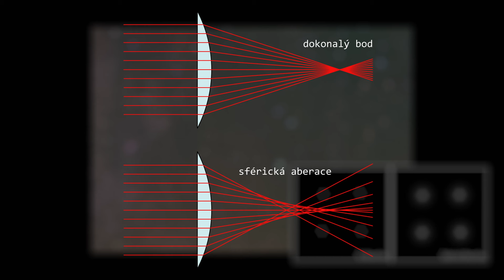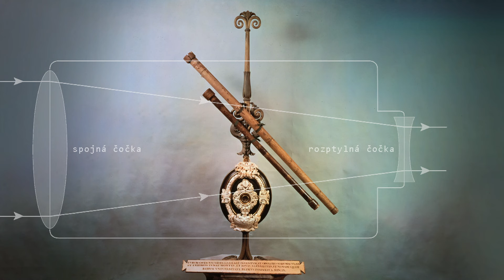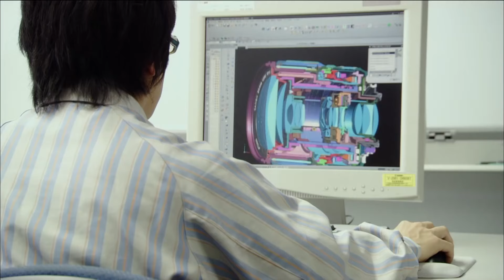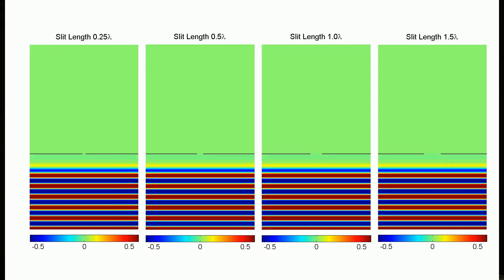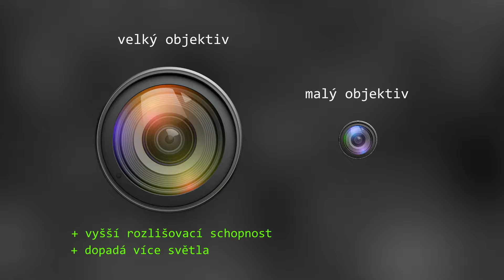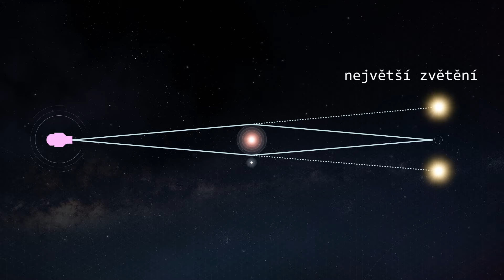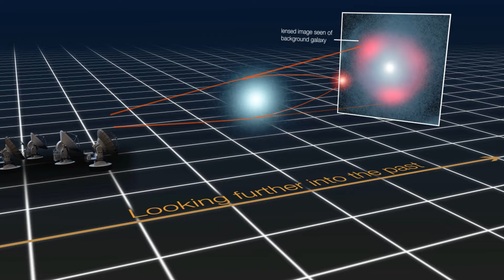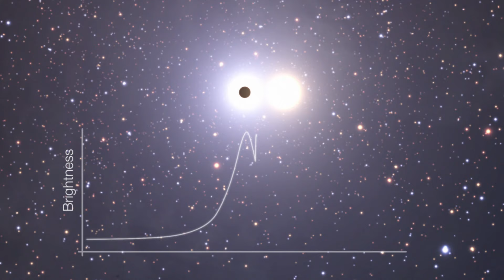Největší čočku vymyslel Einstein... ale poradil Čech.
Vznik tohoto pořadu byl podpořen z prostředků Evropského sociálního fondu a Státního rozpočtu České republiky v rámci projektu OPEN UNI - zlepšení otevřenosti a atraktivnosti studia na SU (CZ.02.2.69/0.0/0.0/18_056/0013364), který je realizován z Operačního programu Výzkum, vývoj a vzdělávání, jehož poskytovatelem je Ministerstvo školství, mládeže a tělovýchovy.